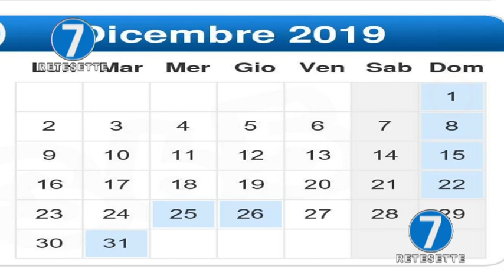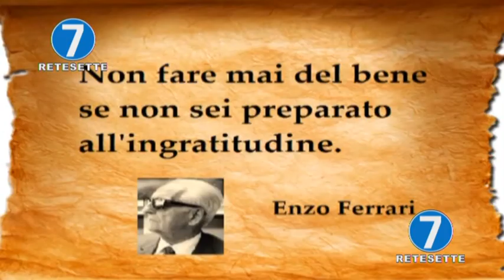RETE 7 - ALMANACCO 01/12/19